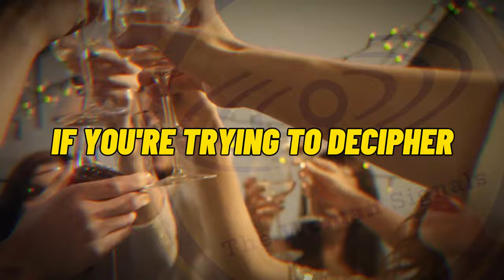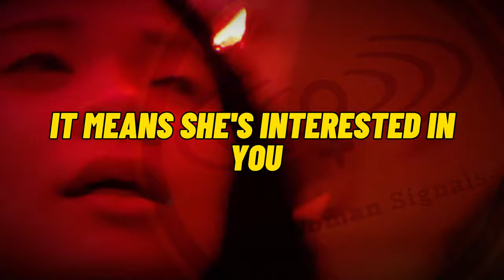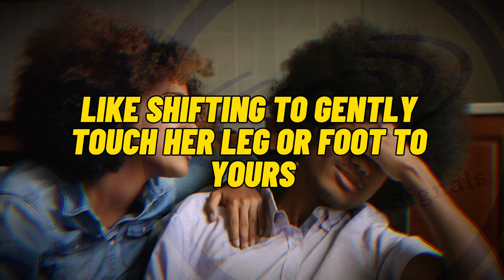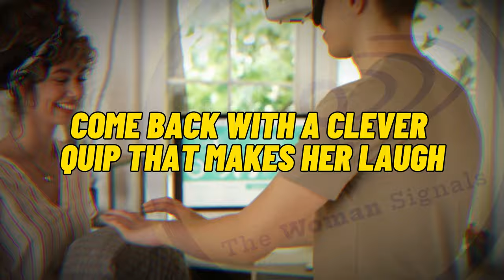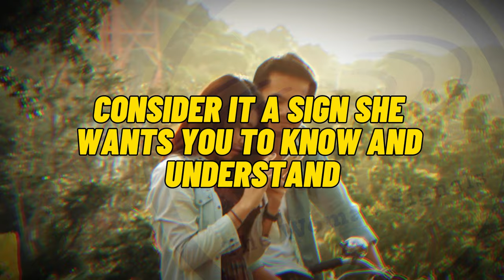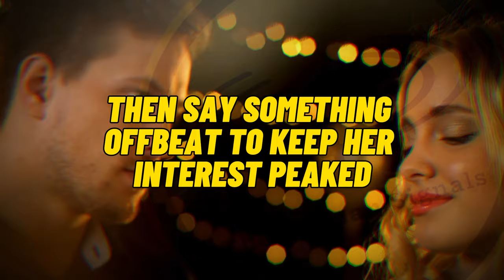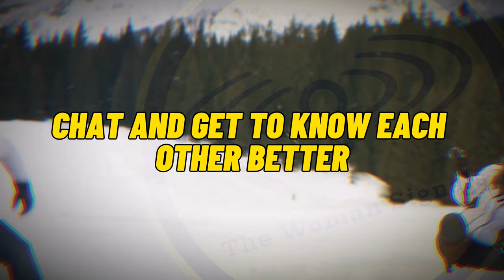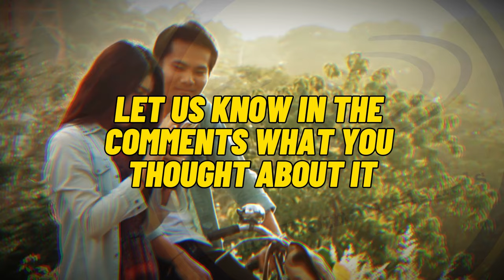WOMEN Will Do This If They WANTS YOU To TALK To HER! (What Women Want)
WOMEN Will Do This If They WANTS YOU To TALK To HER! (What Women Want) - Hello everyone and welcome back! If you're trying to decipher whether someone is interested in talking to you, especially women, it can sometimes be a bit challenging. However, there are certain unmistakable signals that suggest she's more than open to you initiating a conversation. Keep an eye out for these signs that indicate a woman is eager for you to take the first step and strike up a conversation.